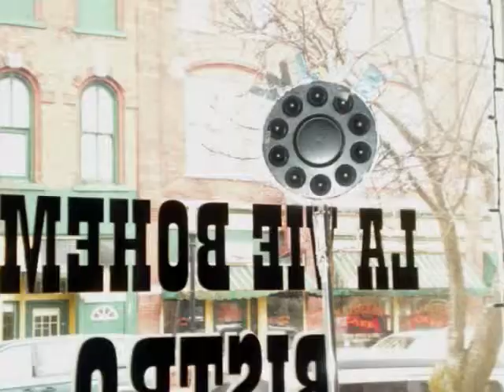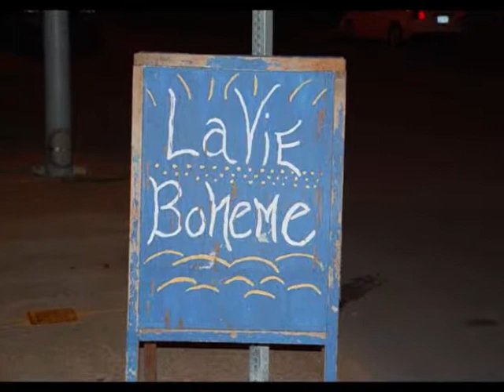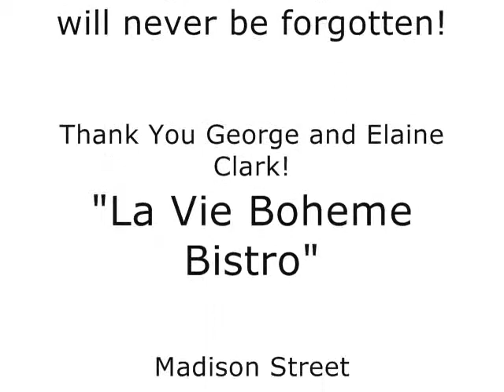La Vie Boheme Bistro - The Good Times!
A slideshow from our lives at the La Vie Boheme Bistro! Madison Street Oneida New York USA! 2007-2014